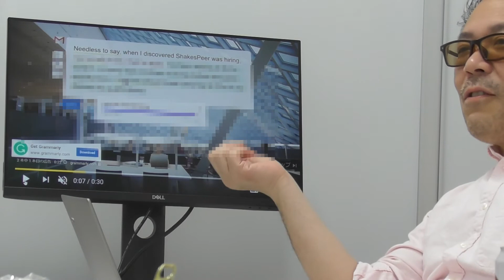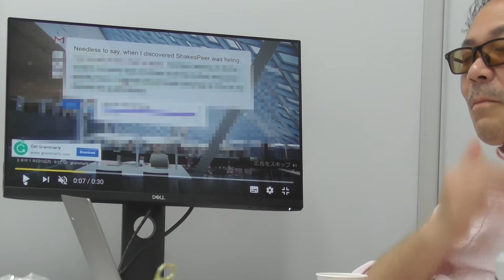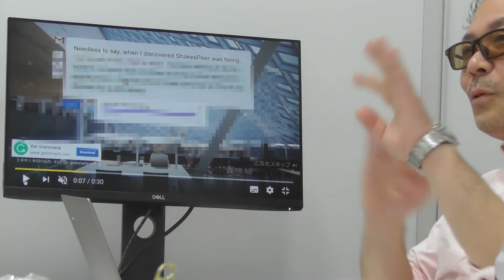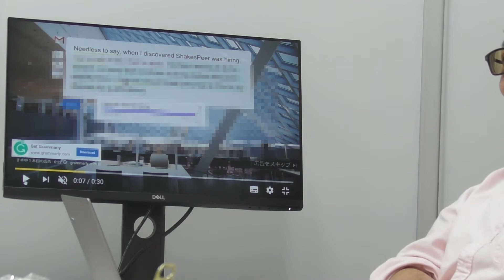都倉俊一から昭和歌謡曲を色々と昭和テレビ視聴者同志で語り合ってみた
当チャンネル準レギュラー @zinziltd さんとの対談でございます。
今回は昭和歌謡について数多く語り合いました。
数日に一度の割合で公開して参ります。

このように、他愛も無い昭和テレビ話を一緒に語り合ってくれる方を常時募集してます。
関東全域対応。顔出し不要。連絡は ↓ のメールにて。

当チャンネルの動画は、ほとんどが音声のみで通じるラジオ感覚ですので、家事・お化粧・お風呂・通勤などしながらお聞き戴ければと思います。